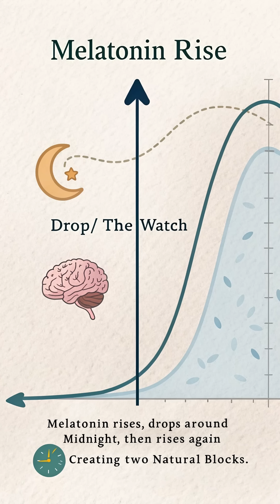They Slept Two Times a Night?! The Secret You Never Learned!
Most people think 8 hours of straight sleep is “normal,” but history says otherwise. For thousands of years, humans actually slept twice every night — a “first sleep” and a “second sleep.”
In this video, discover the science behind segmented sleep, why our ancestors woke up at midnight, and how artificial light changed everything.
If you’ve ever felt like your sleep schedule is weird… it might actually be the most natural one of all.